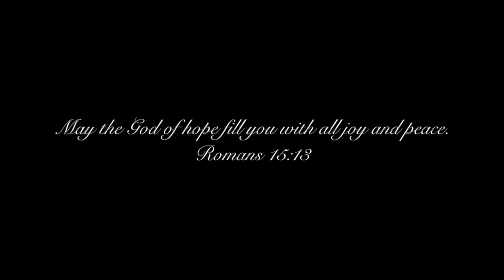A Peaceful Breakfast Morning | Silent Vlog | Hygge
Welcome to a Peaceful Slow Living, Silent Spring vlog. I hope to bring a bit of a peaceful breakfast to your spring day. It was a beautiful morning and perfect for cozying up in the kitchen.
I hope you enjoyed this cozy breakfast and aesthetic spring table setting. It sure was a calm and relaxing weekend. 🌿

 🌷God Bless!

*FAMILY VERSE: Colossians 3:17 And whatever you do, whether in word or deed, do it all in the name of the Lord Jesus, giving thanks to God the Father through him.*

Finding Faith-Amaranth Cove
Impressions of You-Gavin Luke